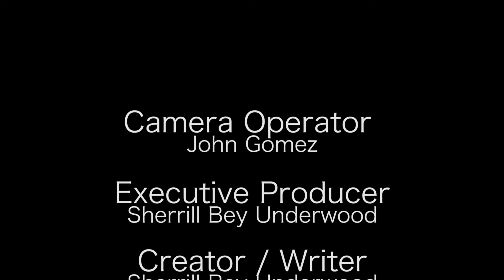Food Pantry Needs Help